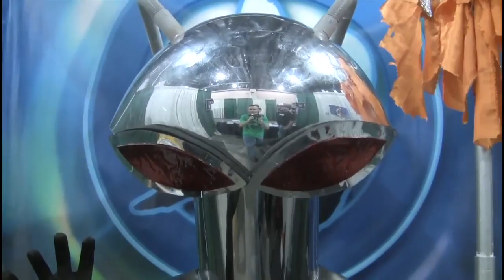Throwdown Lowdown - Gregory Iron (6.19.12)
CHIKARA is back with "The Throwdown Lowdown" hosted by our own Sara Del Rey (and joined by a member of the CHIKARMY!) Each week, she brings you a new clip from CHIKARA's vast video vault showcasing high-impact hits and brutal spills, like this one from our recent Rahway, NJ event "I'll Be a Mummy's Uncle":